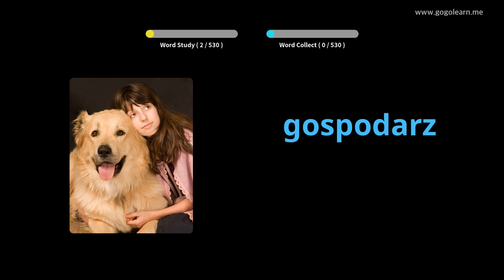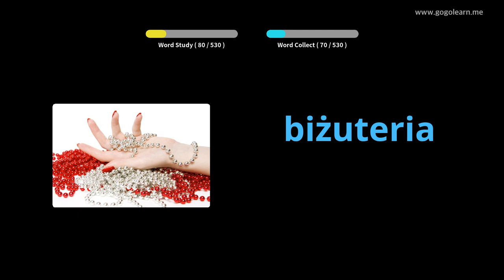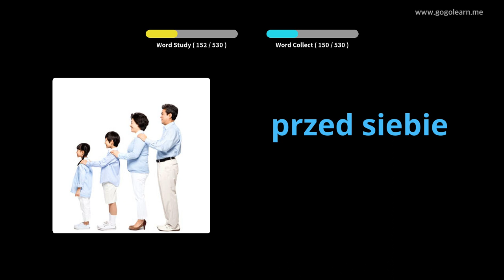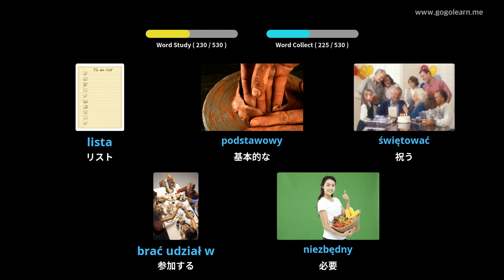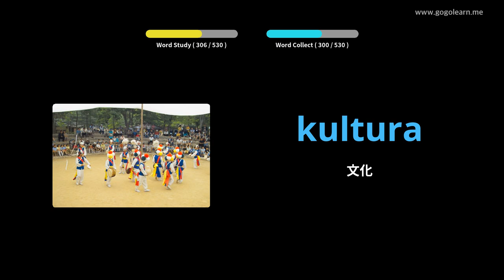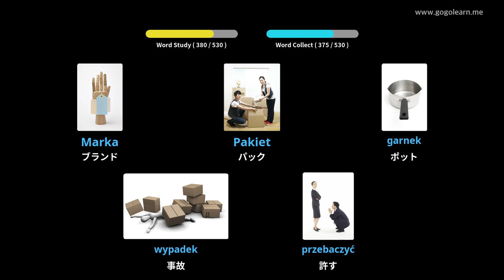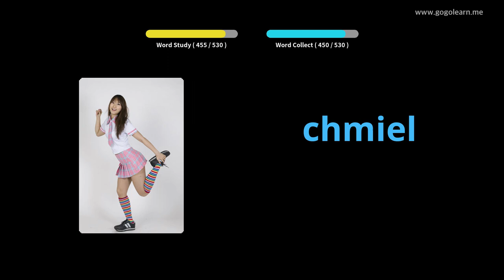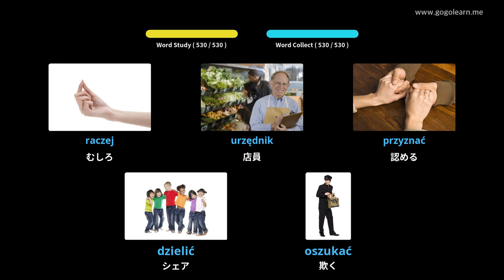写真を通してポーランド語を学ぶ|ポーランド語の語彙基礎中学校 | Golearn